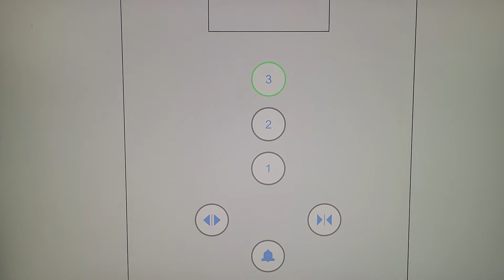Animated: I Care Bear Elevator @ Planet Hollywood Restaurant, Cloudseeker Galleria, Red Rock City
According to Nathan, this is an I Care Bear elevator